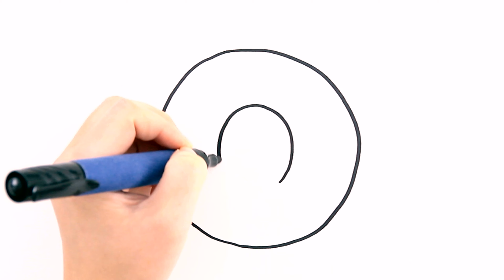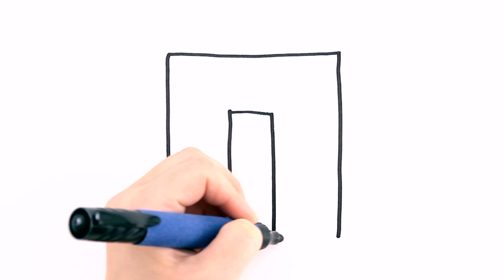Алфавит. Азбука. Рисуем и учим буквы / Мультик раскраска для детей Алфавит / Раскрась Ка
Сегодня я вам покажу как нарисовать и раскрасить простой рисунок для детей и для начинающих буквы алфавита Н О П . Давайте рисовать и учить алфавит вместе.